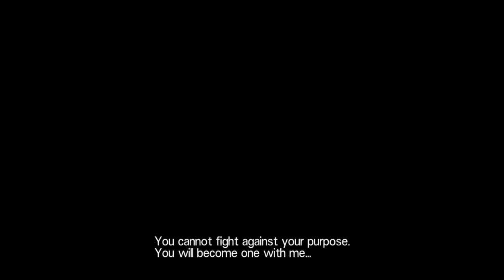SWORD ART ONLINE: HOLLOW REALIZATION (Genesis boss fight)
Jag spelar